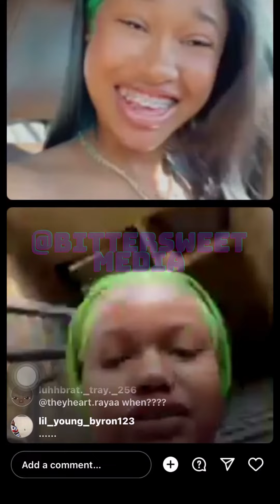EMILYS EAR TAKING SIDES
BitterSweetMedia